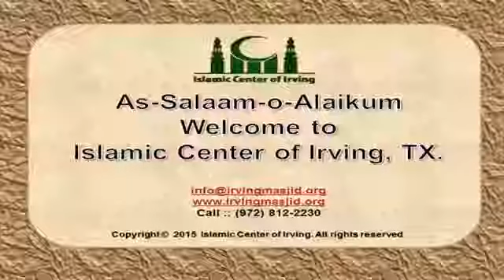new muslim americans convert to islam34